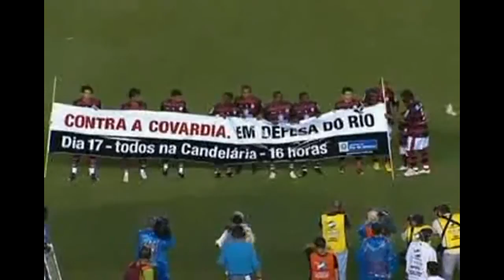Rio se mobiliza contra mudança na distribuição de royalties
O governo do Rio e 90 cidades fluminenses brigam contra a emenda que pode tirar cerca de R$ 7 bilhões por ano da economia do estado. Eles defendem que a medida é inconstitucional.